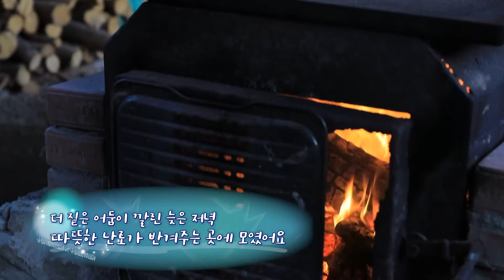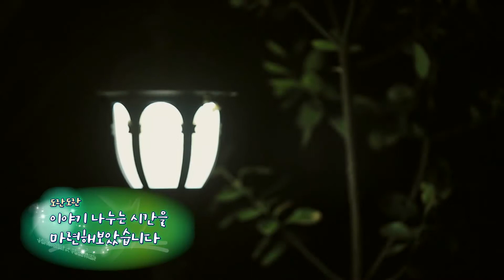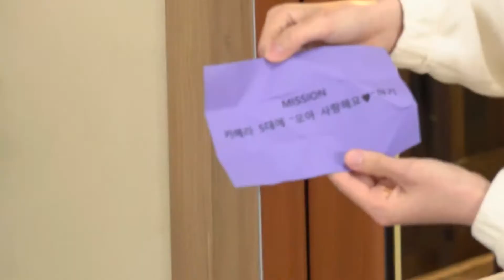TXT TO DO 2021 EP.53 Eng Sub | July 5 2021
TO DO X TXT 2021 EP.53 ENG SUB
TO DO  TXT 2021 EP.53 ENG SUB

This video is TO DO 2021 EPISODE 53 | July 5 2021
write your comment and reaction below

SUBTITLES:  KOREAN,INDONESIA,LATIN,JAPANESE,ENGLISH